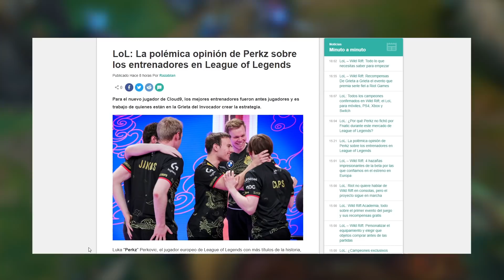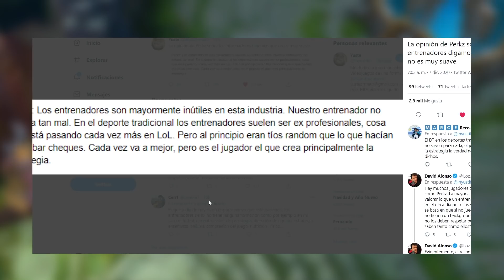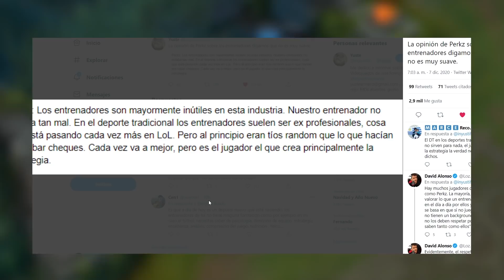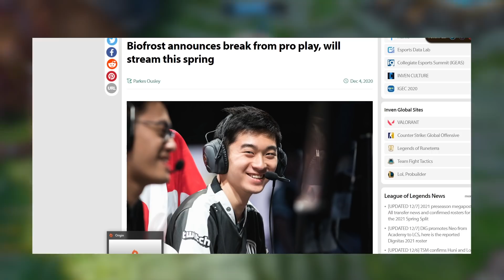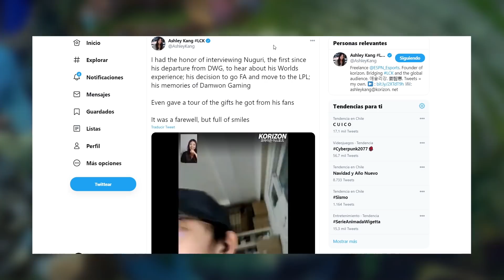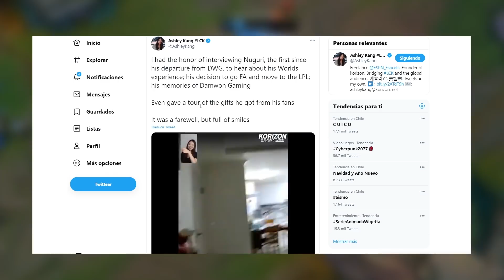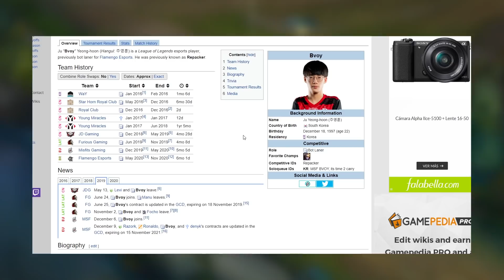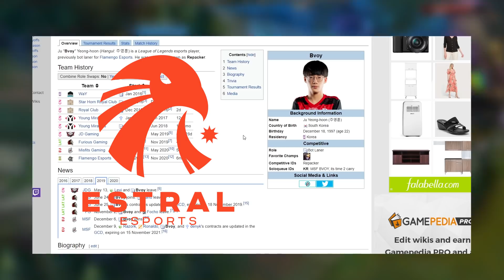POLÉMICAS DECLARACIONES DE PERKZ || FUENTES: BVOY VUELVE A LA LLA Y MÁS EN LASTVOICE!